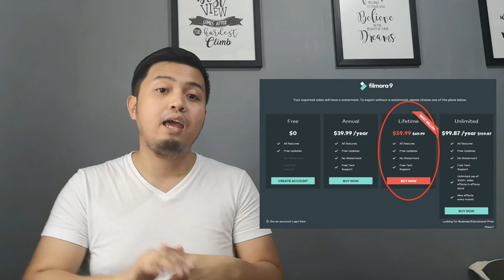MURANG VLOGGING SET UP | VLOGGING EQUIPMENT FOR BEGINNERS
VLOG #1 :

This video will show how to buy a "Cheap Vlogging Set-up" in the Philippines and it will helps for all Pinoy Aspiring Youtube Vloggers.

List of Equipments / Accessories :

Tripod                    -   P 100
Mobile Mount       -  P 279
Microphone          -  P 875
LED Light              -  P 367
TOTAL                  =  P 1,621

mumbiker nikhil vlogging setup,
mobile vlogging setup pakistan,
motorcycle vlogging setup,
casey neistat vlogging setup,
note 9 vlogging setup,
new vlogging setup,
note 8 vlogging setup,
nikon vlogging setup,
night vlogging setup,
osmo action vlogging setup,
vlogging setup philippines,
vlogging setup phone,
phone vlogging setup philippines,
iphone vlogging setup philippines,
cheapest vlogging setup ph,
best vlogging setup phone,
vlogging room setup,
vlogging studio setup,
vlogging setup tagalog,
video vlogging setup,
sony rx100 v vlogging setup,
very cheap vlogging setup,
vlogging setup with phone,
best vlogging setup with phone,
iphone x vlogging setup,
canon 1300d vlogging setup,
gopro hero 3 vlogging setup,
gopro hero 4 vlogging setup,
gopro 4 vlogging setup,
gopro hero 5 vlogging setup,
iphone 6 vlogging setup,
gopro 6 vlogging setup,
gopro hero 6 vlogging setup,
gopro hero 7 vlogging setup,
gopro 7 vlogging setup,
iphone 7 vlogging setup,
gopro hero 7 vlogging setup hindi,
best gopro 7 vlogging setup,
canon 77d vlogging setup,
canon 70d vlogging setup,
iphone 8 vlogging setup
cheap vlogging setup 2019,
cheap vlogging setup for beginners,
cheap vlogging setup under 1000,
cheap vlogging setup,
cheap vlogging setup india,
best cheap vlogging setup,
best cheap vlogging setup 2018,
cheap phone vlogging setup,
cheap mobile vlogging setup
cheap vlogging setup,
vlogging setup for beginners in hindi,
vlogging setup for beginners,
best vlogging setup for beginners,
new blogger 2019 philippines,
new bloggers 2019 filipino,
new vloggers channels philippines,
new blogger couple,
new bloggers philippines,
new blogger account,
new blogger create,
new blogger templates 2019,
new blogger 2019,
new blogger philippines,
vlogger bird new vlog,
punjabi vlogger new car,
new york city blogger,
blogger new car,
new cringe vlogger,
new era vlogger,
new york fashion blogger,
new york blogger,
vlogger go viral new update,
punjabi vlogger new house,
new jersey vlogger,
new love team vlogger,
abhijith vlogger new movie review,
punjabi vlogger new mustang,
new mom blogger,
new mommy blogger,
new orleans vlogger,
new vlogger philippines,
new blogger pinoy,
punjabi vlogger new video,
punjabi vlogger new video 2019,
new bloggers,
new bloggers 2019,
new bloggers 2019 philippines,
tips for new bloggers,
advice for new bloggers,
new tech blogger,
new travel blogger,
yu a new blogger in town,
akshay vlogger new video,
new yorker vlogger,
akshay vlogger new year,
new zealand blogger